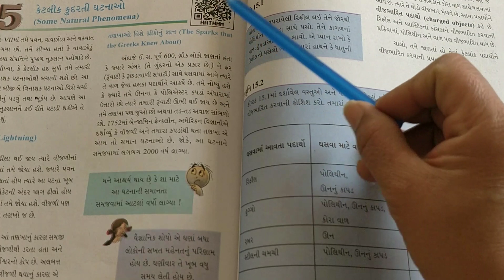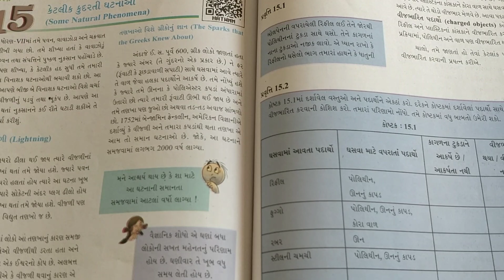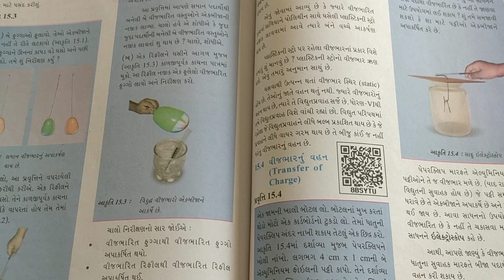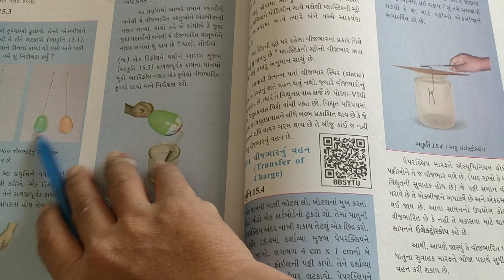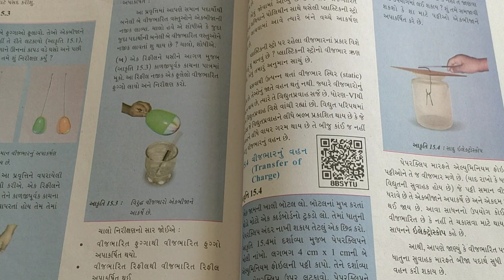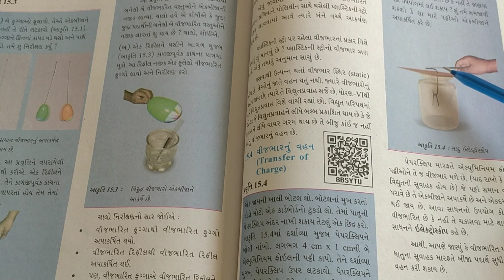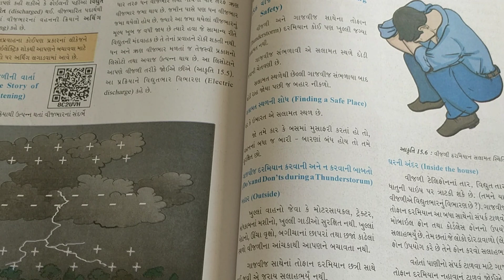ધોરણ-૮: વિષય- વિજ્ઞાન: પાઠ-૧૫(ભાગ-૧).